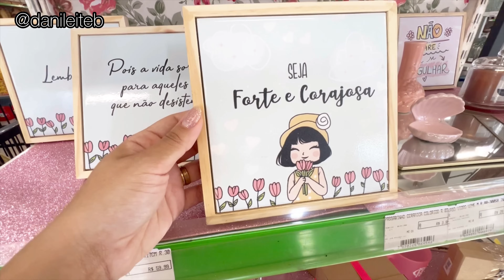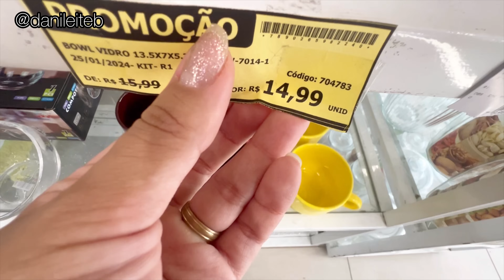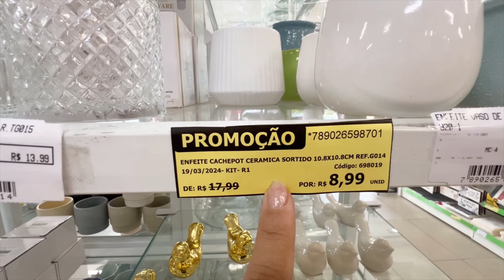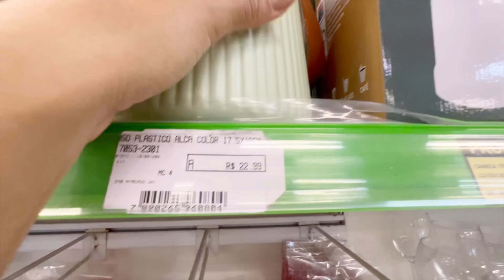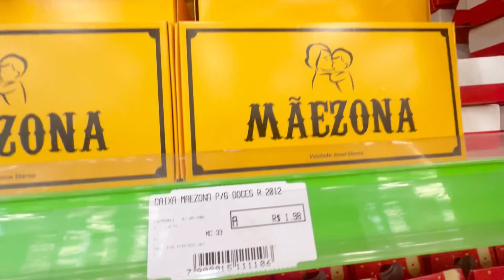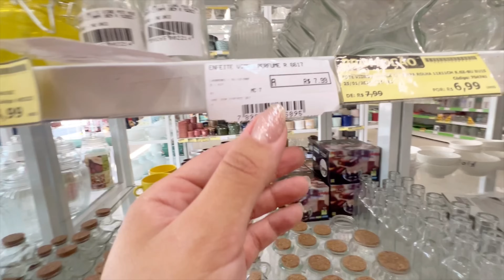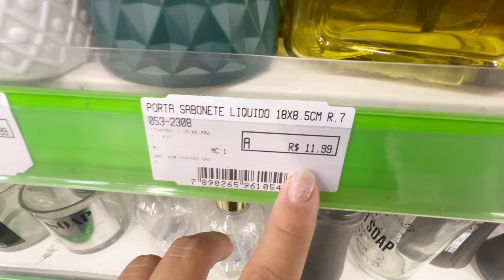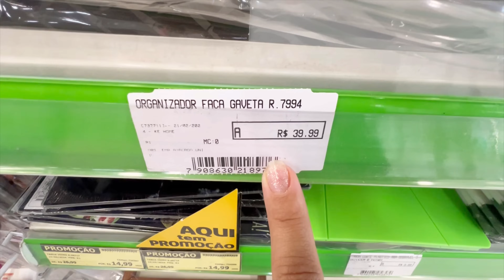ACHADINHOS CAÇULA, PROMOÇÕES IMPERDÍVEIS 😱😍Dani Leite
❤️Se você gosta desse tipo de vídeo, se inscreva no canal, deixe seu like e ative o sininho de notificação para ficar por dentro das novidades e achadinhos para o seu lar!

👉Vídeos semanais de VLOGS, DIÁRIO DA REFORMA DE APARTAMENTO PEQUENO E O DIA A DIA DA ROTINA DE CASA 🥰